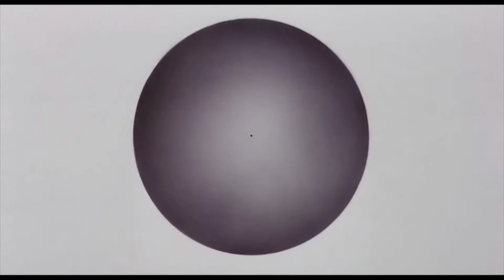Best Shots of Akira - Katsuhiro Otomo - Cinematography Katsuji Misawa - 1988 - Japan